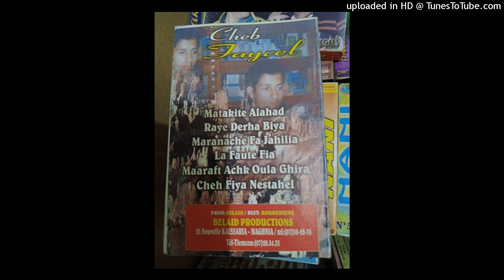FAYCEL - 06-MAARAFT ACHK OULA GHIRA